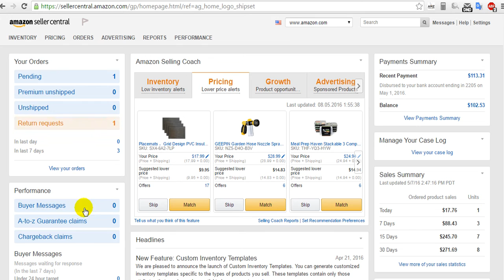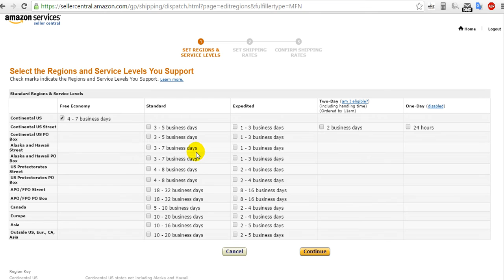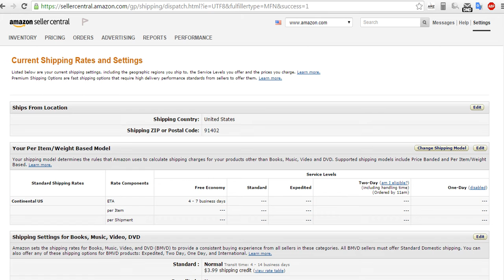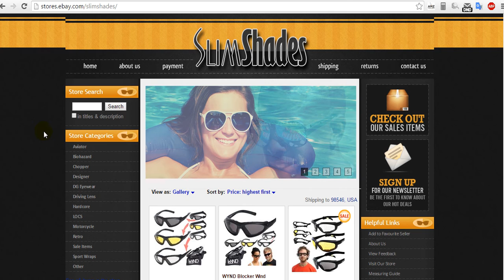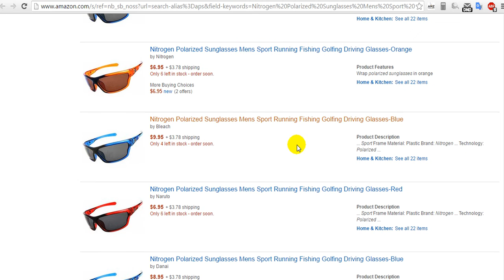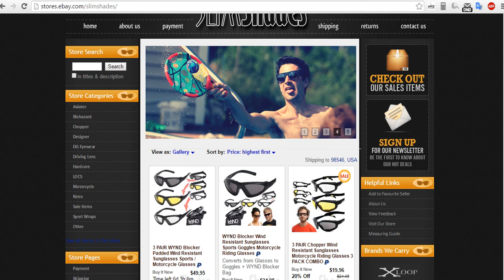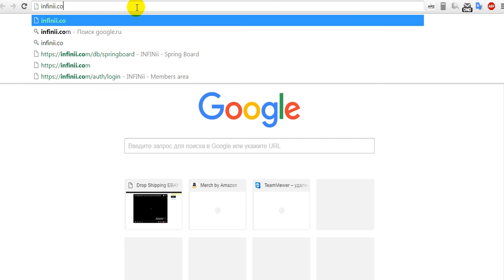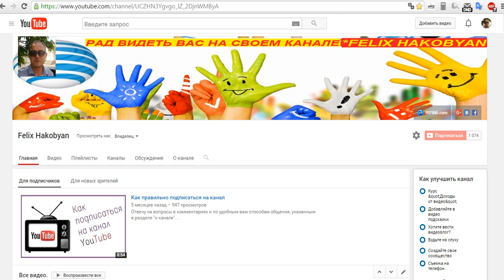настройки. Здоровье аккаунта.